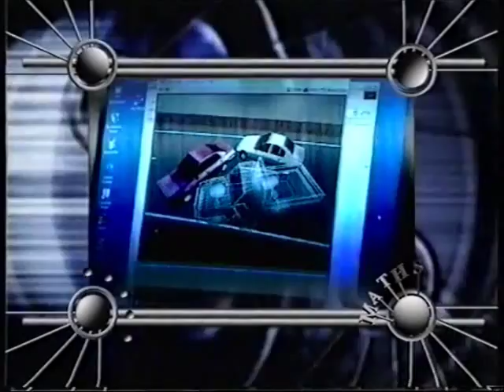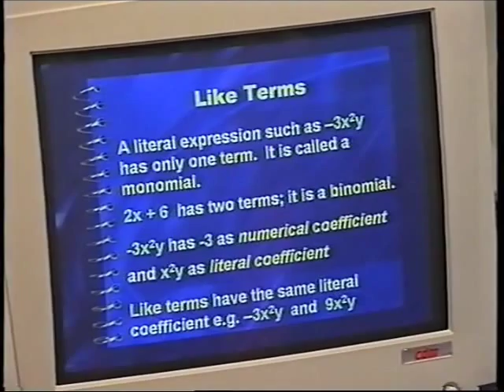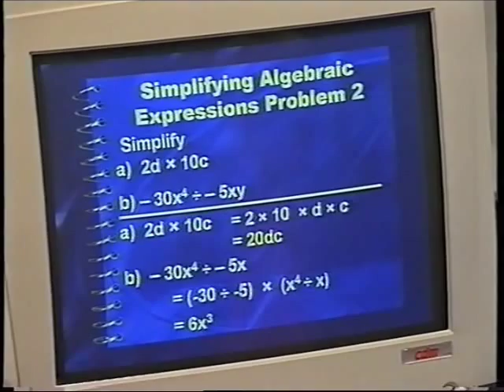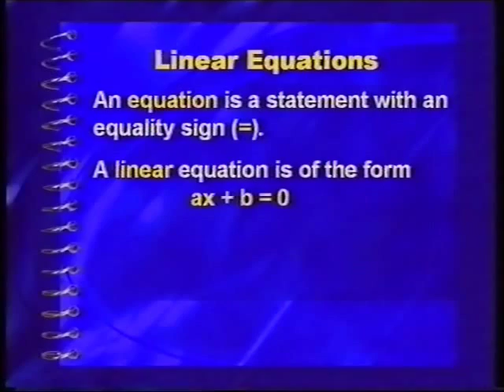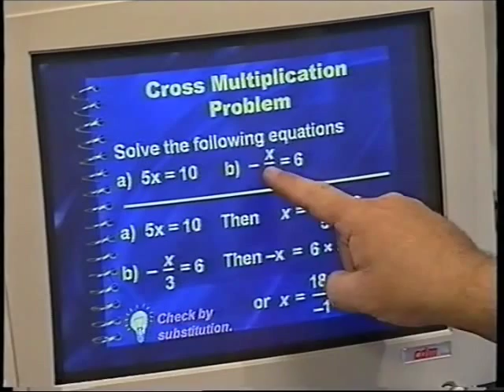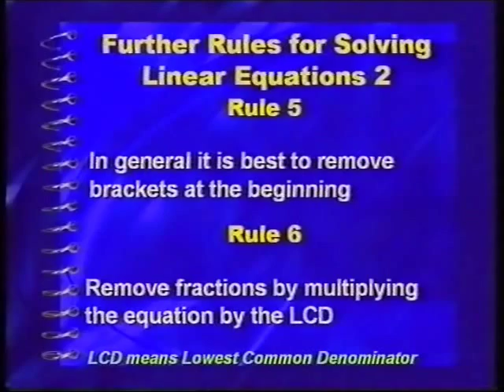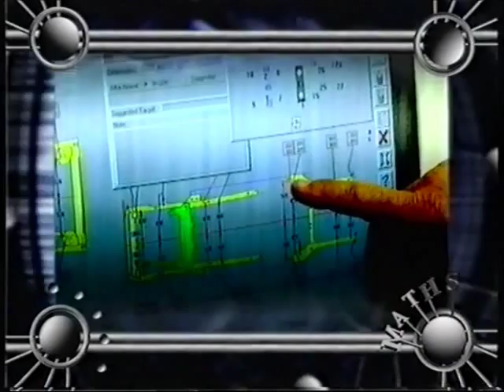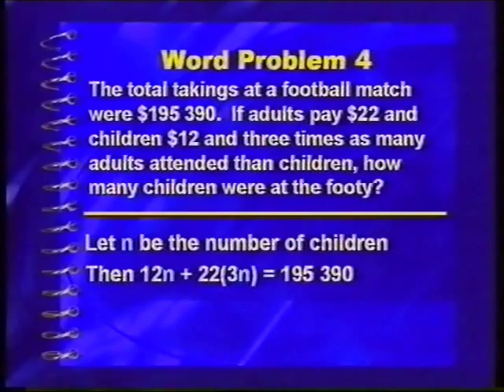Civil Engineering Mathematics A Program 5.wmv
A series of video presentations covering introductory engineering mathematics